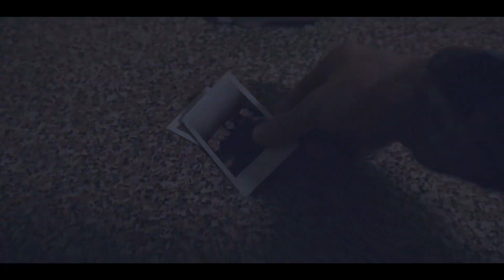THE MIME | Short Horror Film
The Mime Horror Short Film -- Scary Film.

The Mime is the work of directing and producing geniuses Derek Miller and Lucas Lehnen in their VP heyday -- fall 2019. Enjoy this creepy film scary short film horror thrilling horror short film chilling creepy scary. All the keywords imaginable. Actually just those four. Enjoy. The MIME.